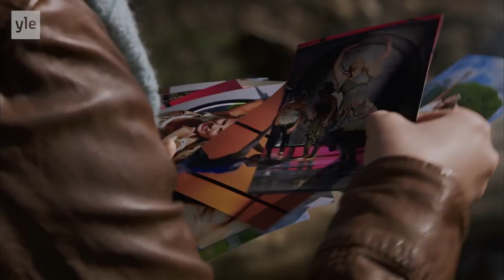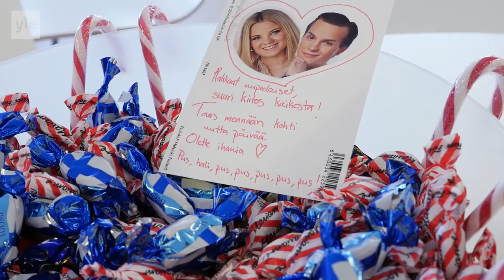UPplus: Hei hei, Rosa ja Valtteri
Jaksossa 684 Vilma, Jani ja Väinö jättivät hyvästit Virtaukselle ja muuttivat Helsinkiin. Tässä tunteikkaassa haastattelussa suosikkiparia näytelleet Rosa Hautala ja Valtteri Lehtinen palaavat siihen hetkeen, kun saivat roolin sarjasta. Mitä vuosien varrelta on jäänyt mieleen? Entä millaisia suunnitelmia heillä on tulevaisuuden varalle?

Rosa ja Valtteri ovat kasvaneet sarjan parissa esiteineistä nuoriksi aikuisiksi. Katso kuvagalleriasta, kuinka he ovat muuttuneet.